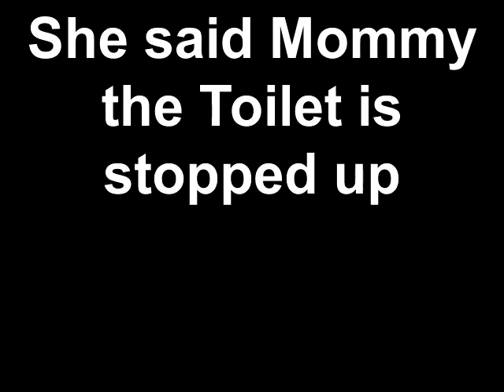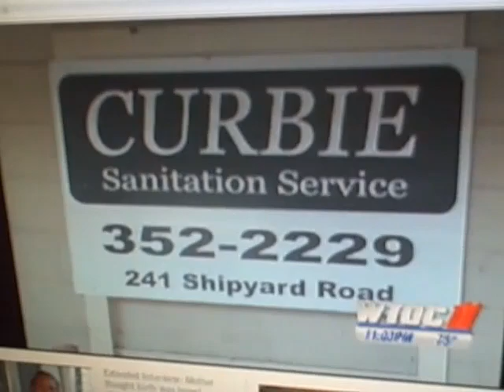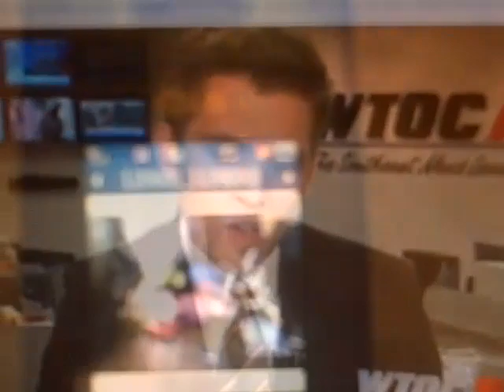She said Mommy the Toilet is stopped up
Created on April 9, 2012 using FlipShare. Anitra Hicks Gave birth to another baby in the chatham co. jail,  Before she made it to trial for the murder of this baby.  Did mommy call The police? Hell know the court had to revoke her bond so they couldn't the one she conceived while on house arrest.